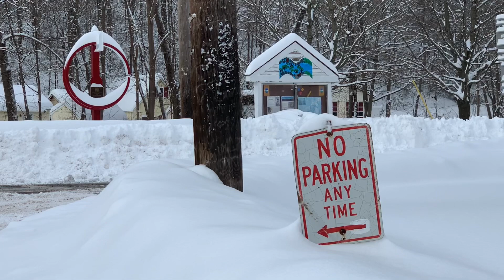Snowstorm Hits Castkills, Mid-Hudson Region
A snowstorm hits the Mid-Hudson and Catskills region, dropping upwards of 18 inches in areas including Phoenicia, N.Y. on Dec. 16 and 17, 2020.